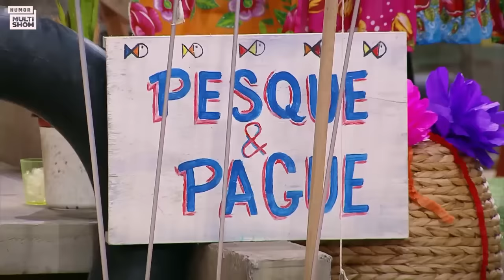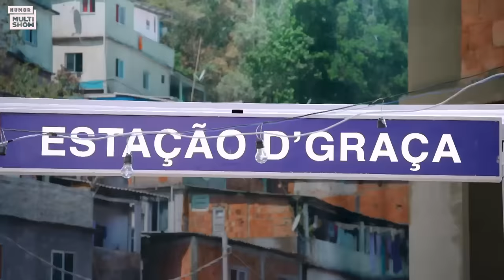MARATONE TODOS os episódios de INÍCIO DE TEMPORADA! | Tô De Graça | Humor Multishow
Senta aí que vamos passar pelo túnel do tempo ✨ Veja os episódios de início de todas as temporadas de TôDeGraça, em ordem!